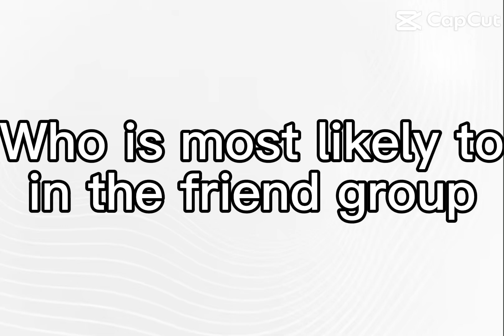July 2, 2024